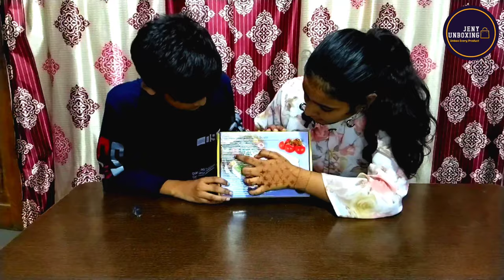Digital Weighing Machine | Kitchen Weight Machine Unboxing and Review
More Unboxing Video
Goodnessme baby Products Review | baby health products |  Review best baby products for newborn

Click on this link to buy this product 👇🏻
Digital weight machine